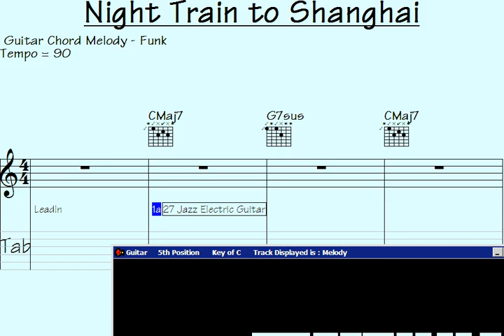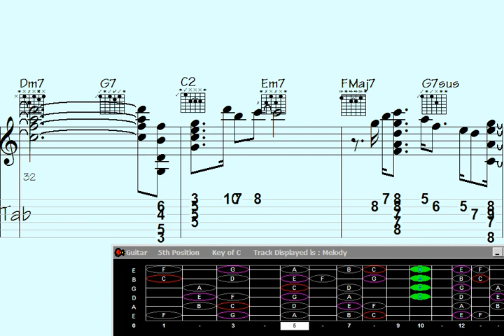⏩Underline Your Potential - Guitar Chord Melody - Song: Night Train to Shanghai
"Discover your musical potential with this captivating Guitar Chord Melody of 'Night Train to Shanghai.' Unleash your creativity and master the intricate chords that harmonize to create a mesmerizing melody. Don't miss this opportunity to embark on a musical journey like never before. ? GuitarChords elodyMastery usicInspiration"